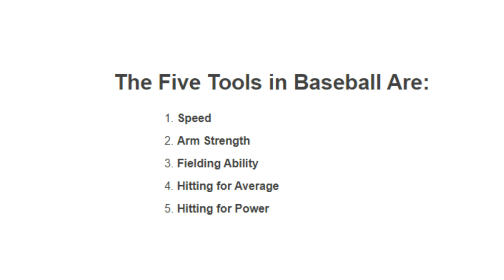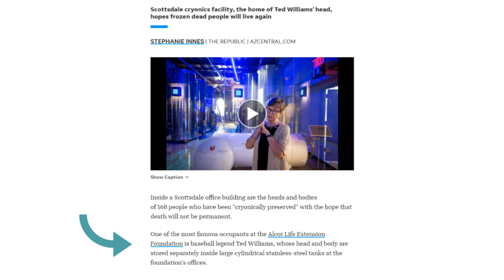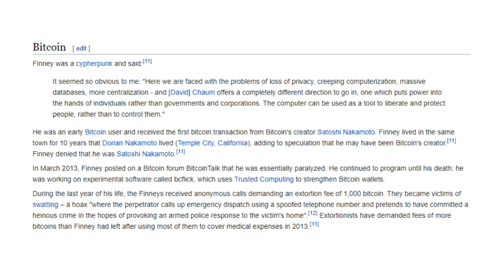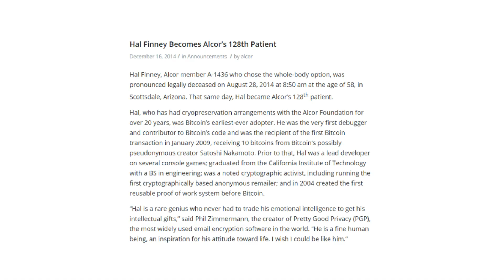Cosa unisce il baseball con la nascita di Bitcoin (feat. Ted Williams & Harold Finney)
Harold Finney

YouChain S.p.A.